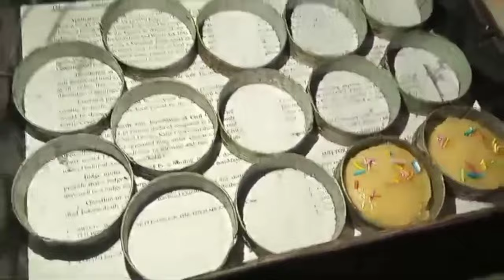Naan khatai recipe | How to make Naan Khatai at home| commercial Tandoori Nan khatai bnane ka tarika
2 kg ghee
2 kg sugar powder
24 pc egg
4 kg fine meda
1 tbl spoon sonf
1 tbl spoon sabz Alanchi
1 T spoon zeera